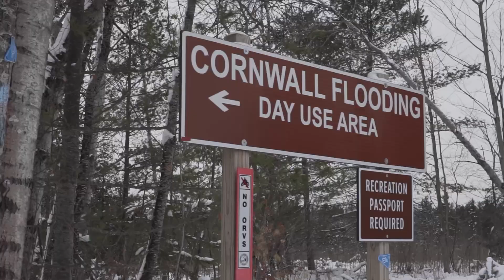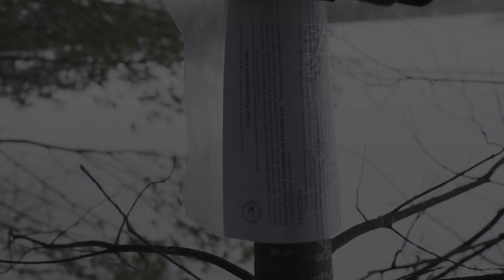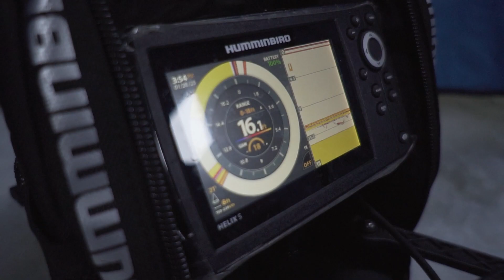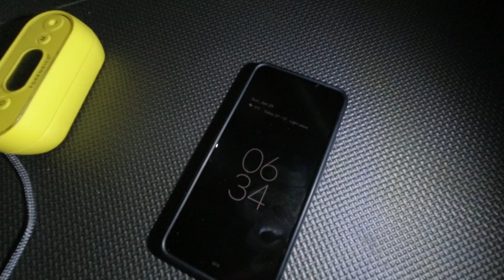Winter Camping at Cornwall Flooding | Cheboygan County 2023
The Old Minnow Boys are getting their first taste of winter camping at Cornwall Creek Flooding, deep in the heart of the Pigeon River State Forest in Cheboygan County. A 24-hour plan turns into 48 hours, with plenty of exploring, fishing and enjoying the beauty of Cornwall!

Garmin inReach Mini
Carbon Monoxide Detector

OMB Camera Gear

Underwater Camera
Main Camera
Primary Camera Lens
Secondary Lens
Second camera & Lens
Action Cam